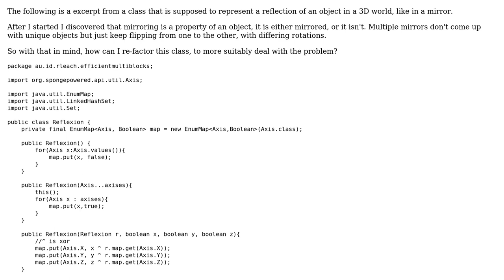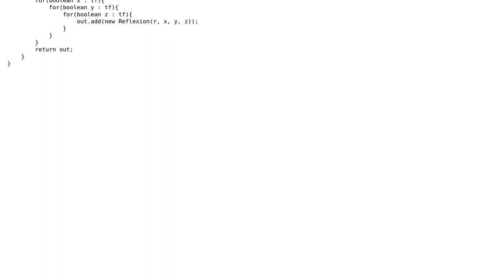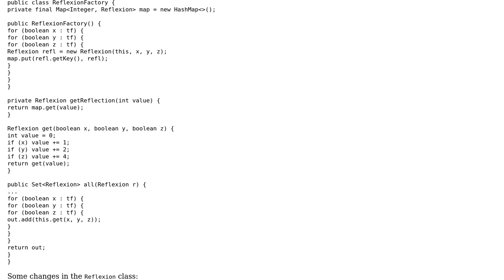Code Review: Reflection of an object in a 3D world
With thanks & praise to God, and with thanks to the many people who have made this project possible! | Content (except music & images) licensed under CC BY-SA | Music | Images & others | With thanks to user Simon Forsberg user Ryan Leach and the Stack Exchange Network Trademarks are property of their respective owners. You are responsible for your own actions.